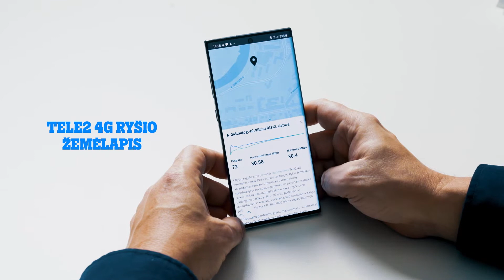Kaip sustiprinti įeinantį namų interneto ryšį?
Namuose WiFi ryšys silpnas net tada, kai stovite šalia pagrindinio modemo? Gali būti, kad susidūrėte su įeinančio ryšio problema, tačiau visos jos yra išsprendžiamos.
Šiame vaizdo įraše išgirsite praktinius patarimus ir kokią papildomą įrangą įsigyti, o jei norite sužinoti dar daugiau, spauskite čia